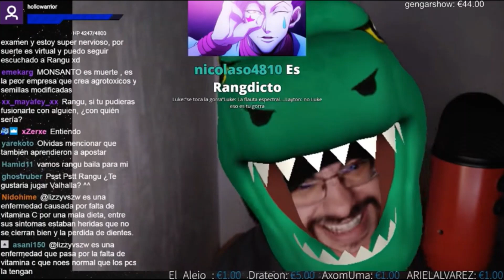Hablemos de la pr0st1tuc10n con RanguGamer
Rang4001 versión 2.0 nos habla de su opinión sobre "el oficio más antiguo del mundo" y como debería tratarse este fenómeno social

Leopard Print Elevator by Kevin McLeod
ISCR: USUAN1500077